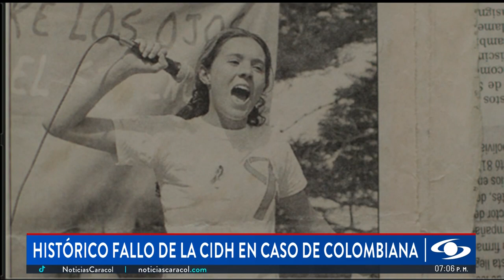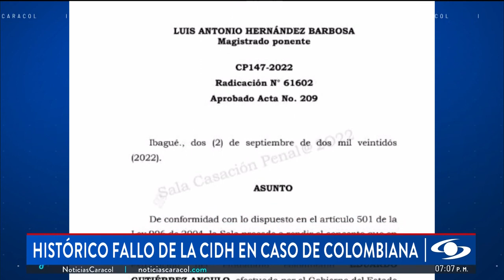Corte IDH condenó al Estado boliviano por violación de la colombiana Brisa de Angulo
La batalla de la colombiana Brisa De Ángulo en busca de justicia lleva más de 20 años. Ahora, la justicia interamericana le dio un alivio en su lucha por la poca protección que tuvo por parte de las autoridades de Bolivia cuando fue víctima de abuso sexual a sus 16 años.

En un histórico fallo, la Corte Interamericana de Derechos Humanos (CIDH) condenó al Estado boliviano por la violación y revictimización de Brisa.

No obstante, el hombre señalado de ese abusar sexual de Brisa De Ángulo es hoy el líder espiritual de una iglesia cristiana en Bogotá. Una decisión de la Corte Suprema de Justicia negó un pedido de extradición porque, según la ley, los hechos prescribieron.